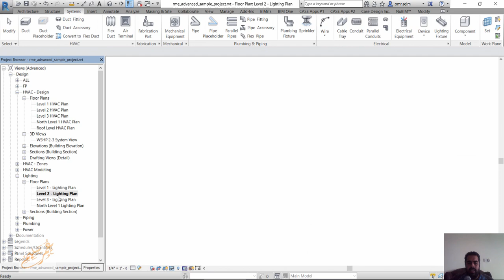Revit MEP 2017 Certified Professional Exam Preparation 01